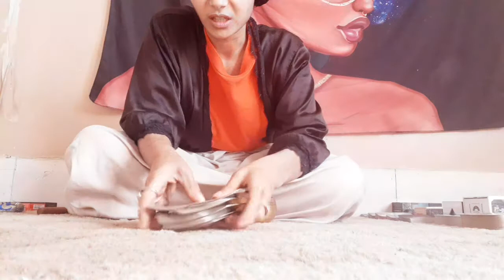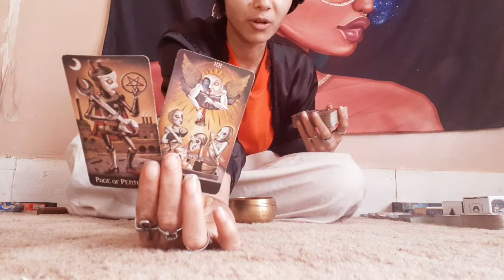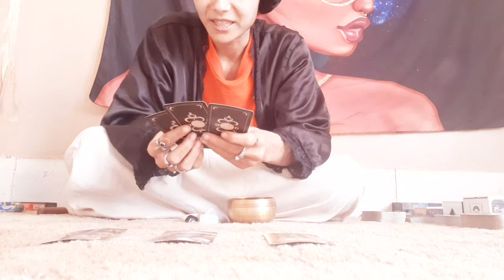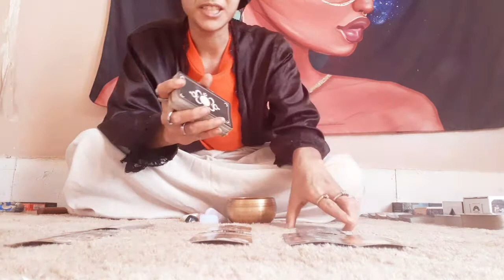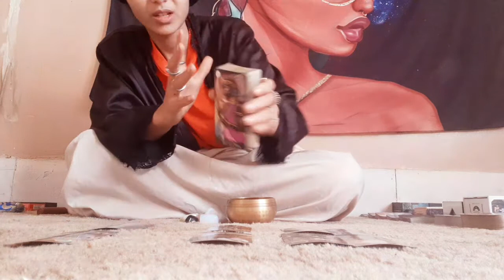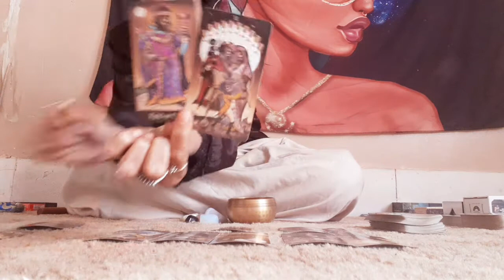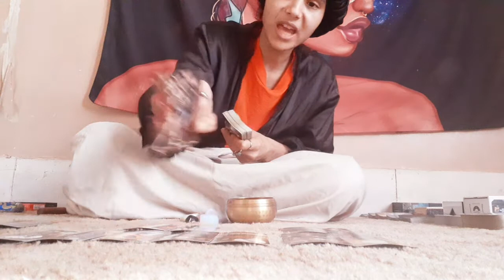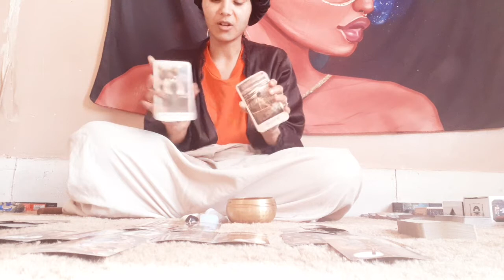'🛎CollectiveDailyMessage🛎- Everyone Was In Cahoots With This Family Business.🎭☕👽🤍